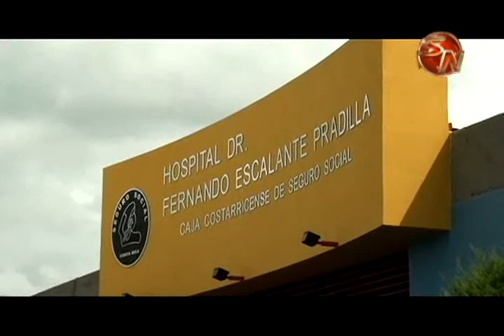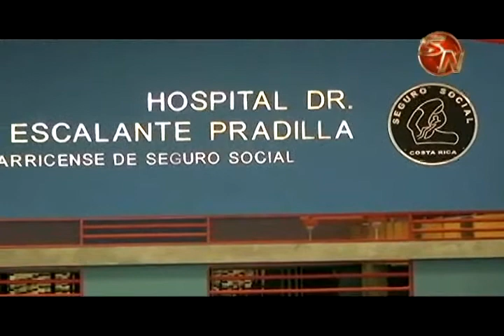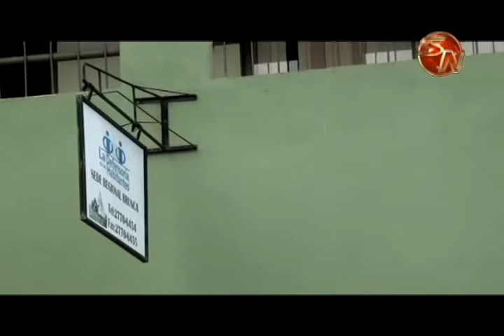Defensoría de los Habitantes intervino para operación de joven quien sufrió accidente de tránsito